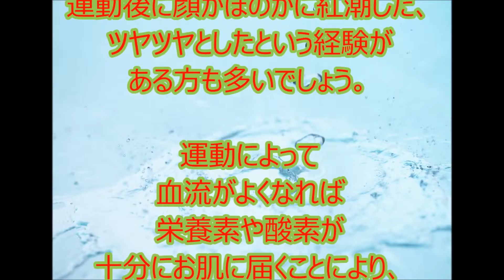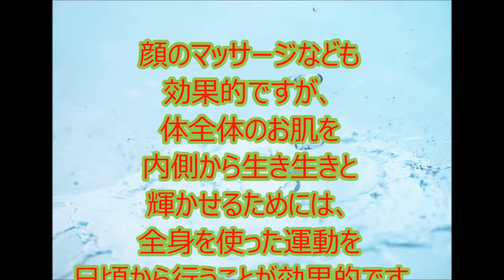運動による4つの美容効果◆運動で美肌！